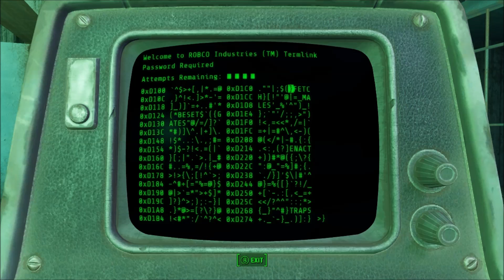Fallout 4 Companion Infinite Ammo And Unbreakable Power Armor